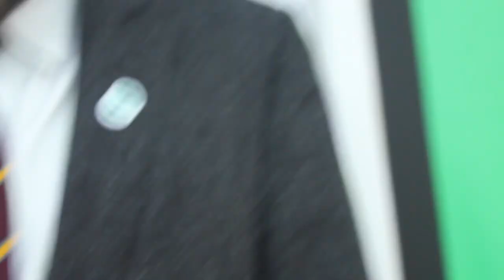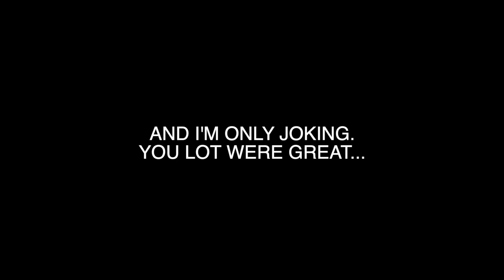Losing The Quill To Live- The Making Of Licence To Quill (Heyday UK)